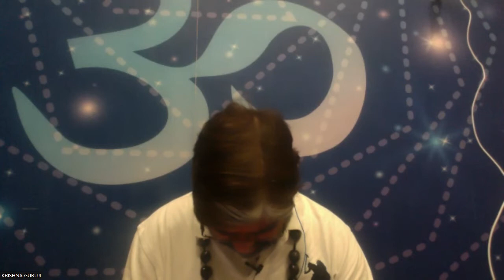What is E-Motion? What controls it? How do you keep it in check - Sambhaav | 02Jul22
In this interactive session, Krishna Guruji explains what emotion is and what controls it. How we can be in control of our emotions?
He explains intellect, memory & mind, and their functions.

He also reminds the team when a person works selflessly for others, the GOD\DIVINE particle in him is activated.

Remedy when you are aggression when your emotions over heavy
Keep attention on your 3rd eye and breath in and out fast – a total of 11 to 25 times
Emotions disappear when you breath fast